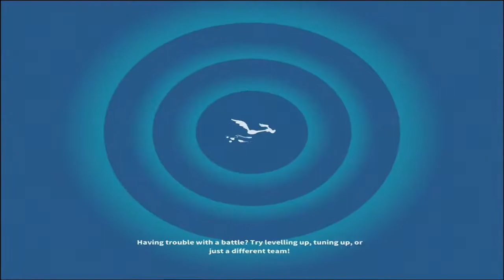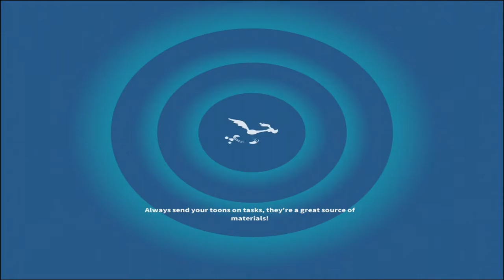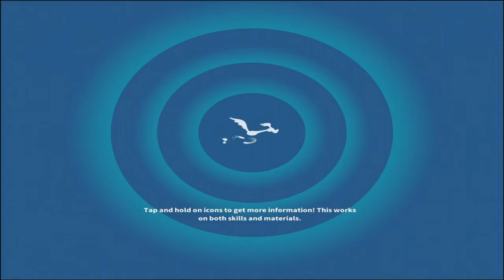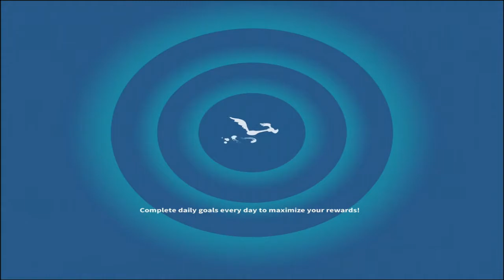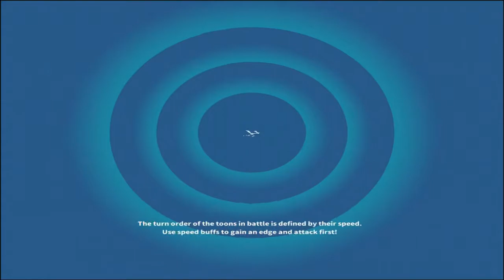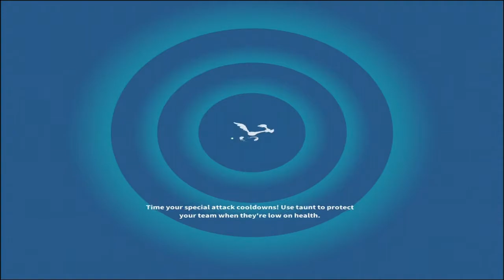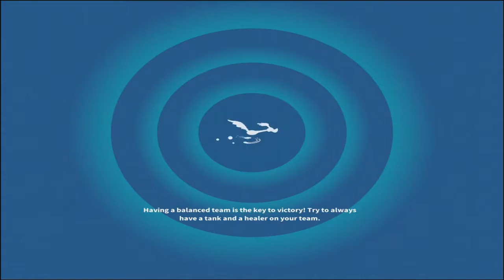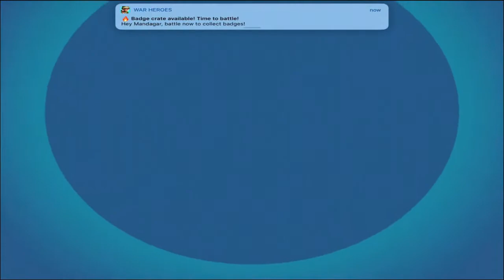WB Studio Tunes Team - Looney Tunes World of Mayhem - Gameplay #13